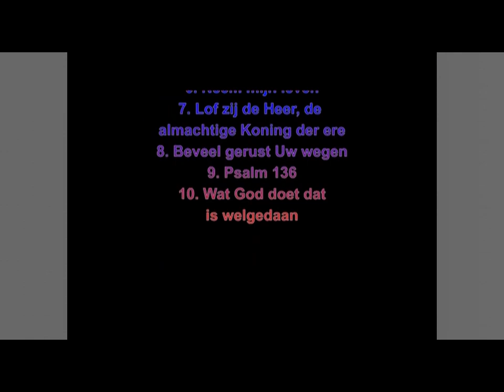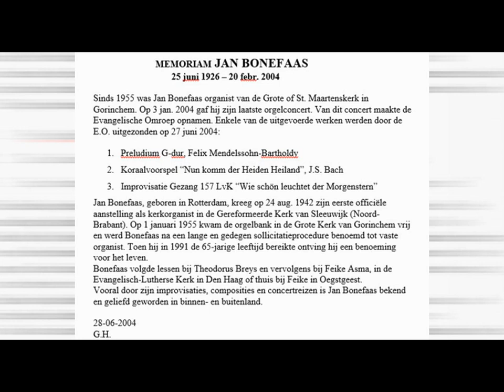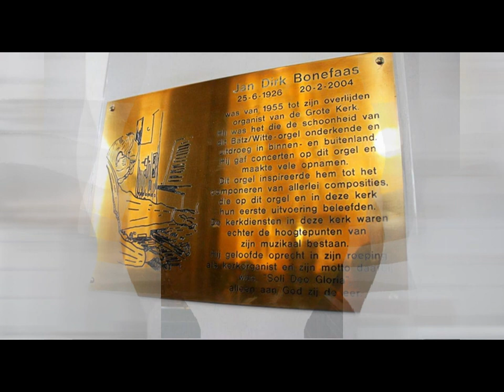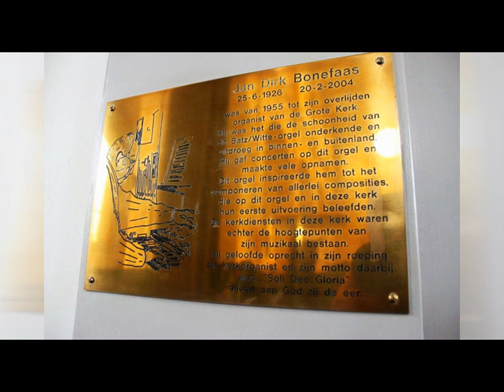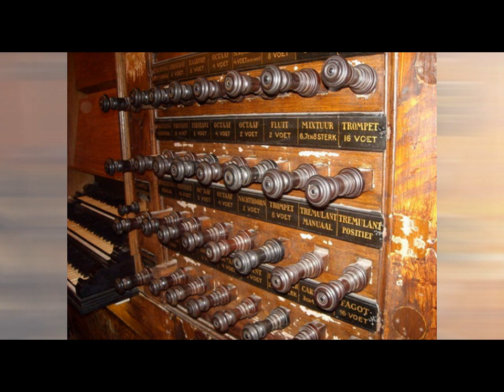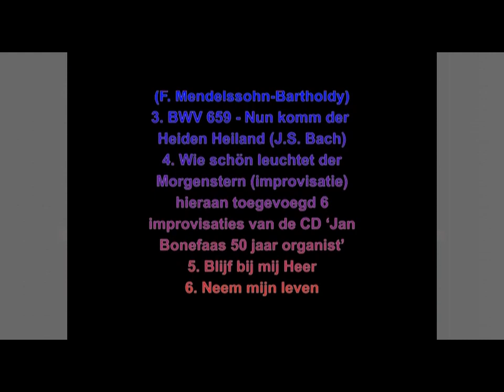Jan Bonefaas’ laatste concert op 3-1-2004 op het orgel van de Grote Kerk te Gorinchem e.a.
Jan Bonefaas’ laatste concert op 3 jan. 2004 (EO-uitzending op 27 juni 2004)  op het orgel van de Grote Kerk te Gorinchem e.a.
           IN MEMORIAM JAN BONEFAAS
            25 juni 1926 – 20 febr. 2004
Sinds 1955 was Jan Bonefaas organist van de Grote of St. Maartenskerk in Gorinchem. Op 3 jan. 2004 gaf hij zijn laatste orgelconcert. Van dit concert maakte de Evangelische Omroep opnamen. Enkele van de uitgevoerde werken werden door de E.O. uitgezonden op 27 juni 2004:
1. Preludium G-dur, Felix Mendelssohn-Bartholdy
2. Koraalvoorspel “Nun komm der Heiden Heiland”, J.S. Bach
3. Improvisatie Gezang 157 LvK “Wie schön leuchtet der Morgenstern”
Jan Bonefaas, geboren in Rotterdam, kreeg op 24 aug. 1942 zijn eerste officiële aanstelling als kerkorganist in de Gereformeerde Kerk van Sleeuwijk (Noord-Brabant). Op 1 januari 1955 kwam de orgelbank in de Grote Kerk van Gorinchem vrij en werd Bonefaas na een lange en gedegen sollicitatieprocedure benoemd tot vaste organist. Toen hij in 1991 de 65-jarige leeftijd bereikte ontving hij een benoeming voor het leven.
Bonefaas volgde lessen bij Theodorus Breys en vervolgens bij Feike Asma, in de Evangelisch-Lutherse Kerk in Den Haag of thuis bij Feike in Oegstgeest.
Vooral door zijn improvisaties, composities en concertreizen is Jan Bonefaas bekend en geliefd geworden in binnen- en buitenland.
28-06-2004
G.H.
Volgorde:
1. (op 0:12) EO - Introductie overlijden Jan Bonefaas
2. (op 0:37) Preludium in G (F. Mendelssohn-Bartholdy)
3. (op 4:37) BWV 659 - Nun komm der Heiden Heiland (J.S. Bach)
4. (op 9:30) Wie schön leuchtet der Morgenstern (improvisatie)
5. (op 19:33) Blijf bij mij Heer, want de avond is nabij (meditatie)
6. (op 23:37) Neem mijn leven, laat het, Heer, (partita)
7. (op 31:21) Lof zij de Heer, de almachtige Koning der ere (orgelkoraal)
8. (op 34:37) Beveel gerust Uw wegen (canonisch voorspel)
9. (op 36:58) Psalm 136 – Looft den Heer, want Hij is goed (toccatine en koraal)
10. (op 40:01) Wat God doet dat is welgedaan (symfonische improvisatie)
De nrs. 1-4 zijn opgenomen van een EO-uitzending op 27 juni 2004 (Grote Kerk Gorinchem)
Hieraan toegevoegd (nrs. 5-10) 6 improvisaties van de CD ‘Jan Bonefaas 50 jaar organist’.
Nr. 5-6 (op de CD nr. 6-7) – orgel Sint Servatiuskerk te Schijndel
Nr. 7-9 (op de CD nr. 13-15) – orgel Sint Joriskerk te Amersfoort
Nr. 10 (op de CD nr. 16) – orgel Oude Kerk te Amsterdam)
de overige nummers van deze CD (de nrs 1 t/m 5 en 8 t/m 12) zijn ook verschenen op de LP
‘Jan Bonefaas improviseert op het orgel van de Grote Kerk te Dordrecht tbv de restauratie’
foto-verantwoording:
2:37-3:37, 11:00-12:30 - © bertknot
3:37-4:37, 17:00-18:30, 20:33-31:21, 34:37-36:58, 38:58-40:01, 43:01-47:01, 51:01-52:01 - © Piet Bron (orgbase.nl)
4:37-9:30, 12:30-15:30 - © Piet Bron sr.              9:30-11:00 - © J.L. Du Parant, Dordrecht
15:30-17:00 - © harry_nl                                        18:30-19:33 - © Michiel van ’t Einde (orgbase.nl)
32:36-33:36 - © Colin+                                            33:36-34:37, 37:58-38:58 - © Mark de Nijs
36:58-37:58 - © G.Lanting                                      41:01-42:01 - © paularps
42:01-43:01 - © Jan van der Male                         47:01-48:01 - © Thomas Hawk
48:01-49:01 - © Albertus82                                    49:01-50:01 - © B Mulder
50:01-51:01 - © Eoghan OLionnain